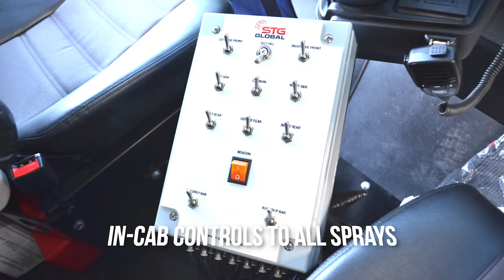STG Global's WT18000 Water Truck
Looking for a beast of a Water Truck? Check out STG Global's WT18000. This one is on a Kenworth chassis but we fit to most chassis, new and used!